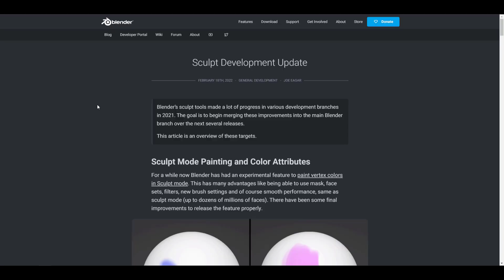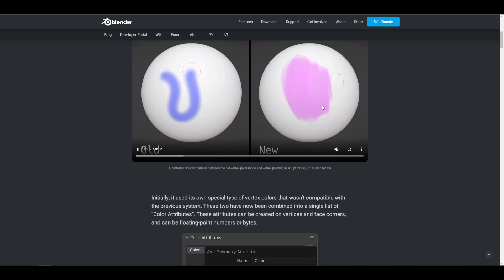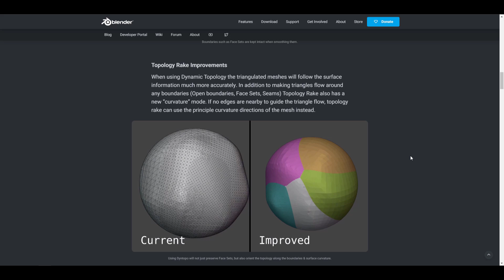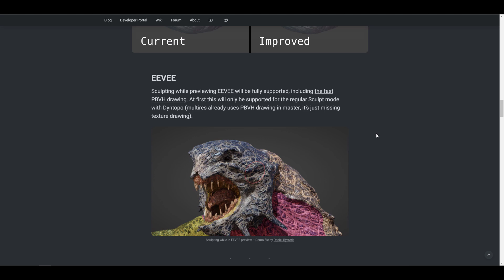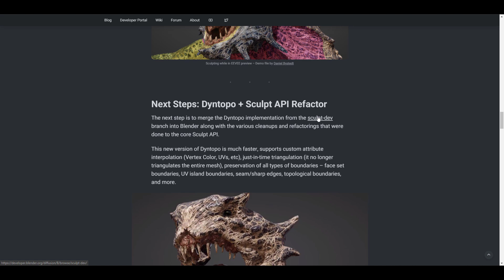Blender 3.x - Sculpting Updates are Coming!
Blender sculpting branch future seems bright with the new set of feature updates and improvements coming.